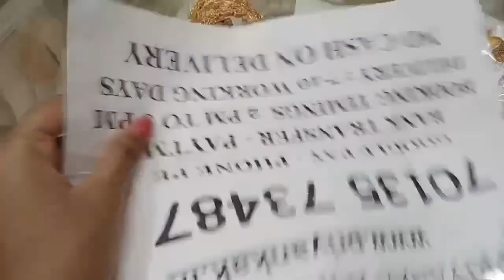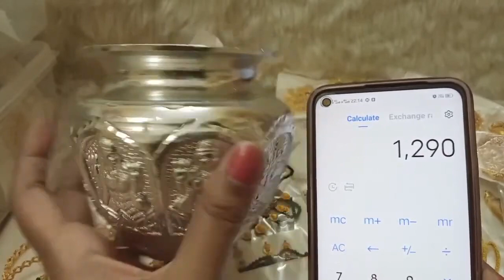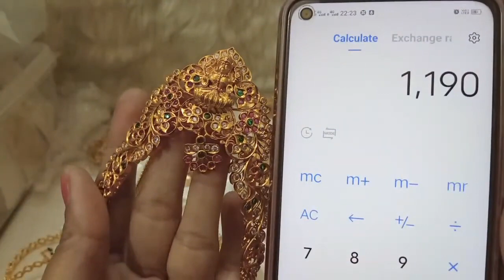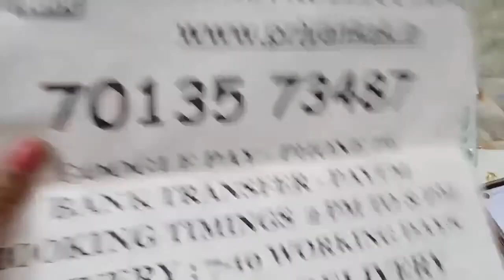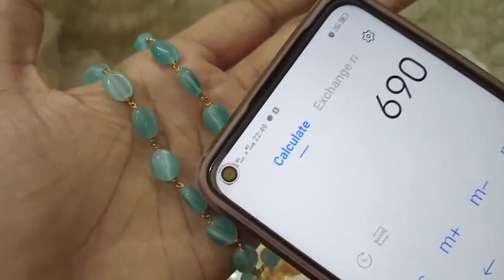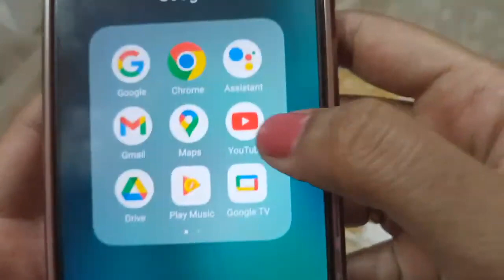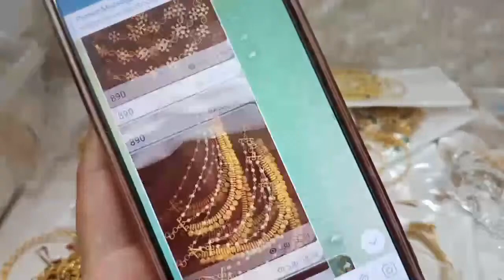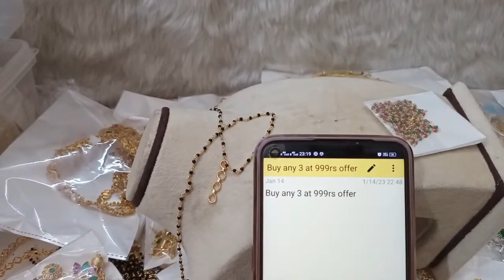🤩😍 Biggest jewellery sale😍🤩 1 gram gold bajuband vanki 1 gram gold necklace sets 7013573487